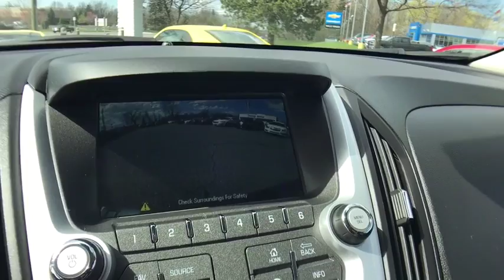2013 Chevrolet Equinox Lake Orion, Rochester, Oxford, Auburn Hills, Clarkston, MI P10852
2013 Chevrolet Equinox  - Stock#: P10852 - VIN#: 2GNFLEEK1D6427538

*REMOTE START*, *CHROME PACKAGE*, *18 CHROMED ALLOYS*, *MyLINK TOUCHSCREEN RADIO*, *USB PORT*, *SXM RADIO*, *BLUETOOTH*, *POWER DRIVER SEAT*, and *TRACTION CONTROL*. AWD. There is no better time than now to buy this gorgeous 2013 Chevrolet Equinox. Great condition is the one of the most desirable traits in an used vehicle, and this Equinox is the definition of it. Consumer Guide praises Equinox for its passenger and cargo room, and quietness. No Hassles at Wally Edgar! Best Cars, Best Service, Best Price...PERIOD!